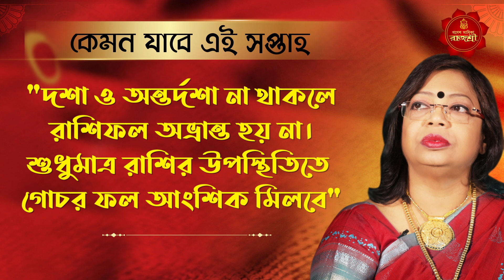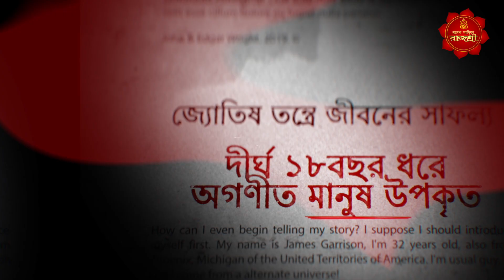সাপ্তাহিক রাশিফল ০৫ থেকে ১১ ডিসেম্বর ২০২২ | মেষ - মীন | GANESH SADHIKA RAJASREE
মেষ থেকে মীন, কি রয়েছে কার ভাগ্যে ? কোন রাশির সৌভাগ্য আর  কোন রাশির  সব কাজে বাঁধা ? জেনে নিন নভেম্বর এর এই সপ্তাহ, কেমন যেতে চলেছে আপনার ? প্রতিটি রাশির সাপ্তাহিক রাশিফল নিয়ে বিস্তারিত জানাচ্ছেন জ্যোতিষ তন্ত্রে তন্ত্রোক্ত গণেশ সাধিকা রাজশ্রী |